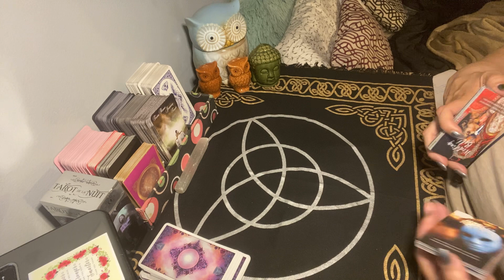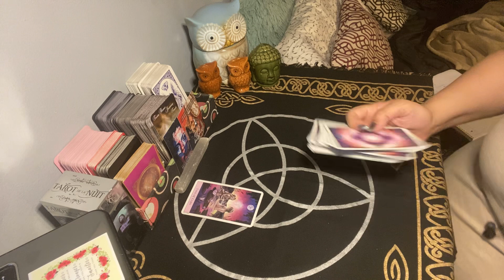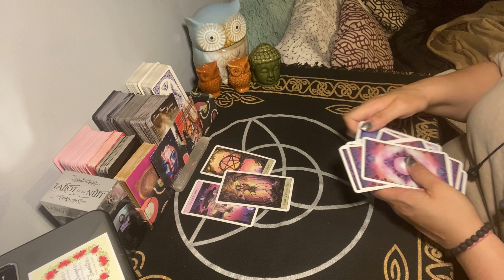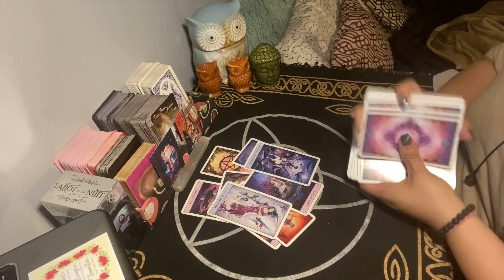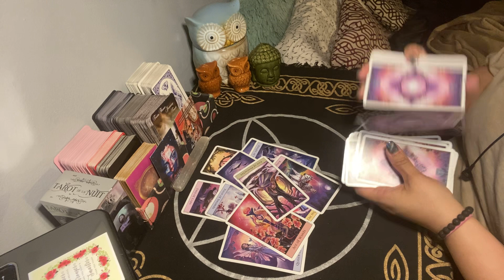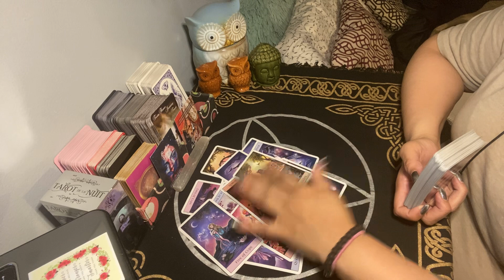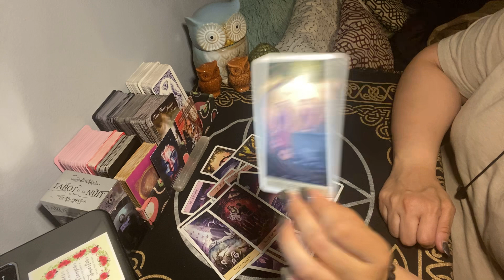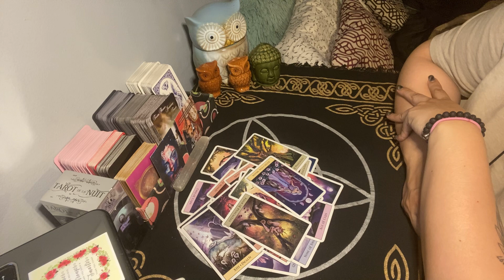Your Ex is breaking the silence now!(Collective Message) Tarot Reading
Daily Message, Weekly Message, Weekend Message, Collective Message

***Recomended reader(s)***
**Tarot of Light